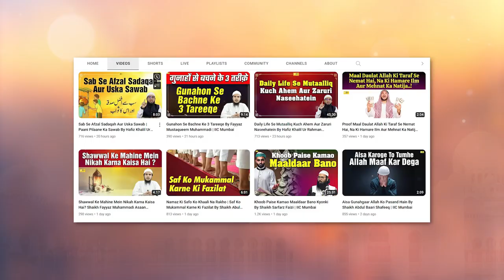Ashra Zil Hiija Ki 4 Ahem Batein By Shaikh Kifayatullah Sanabili | IIC Mumbai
Bank Account Details:
ILM FOUNDATION
ICICI Bank
Savings account
IFSC CODE-ICIC0001028